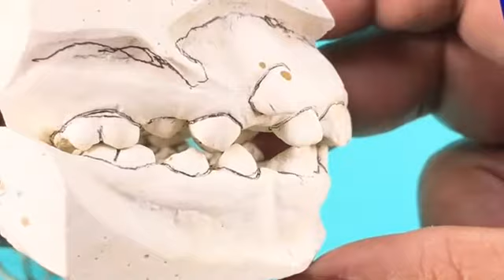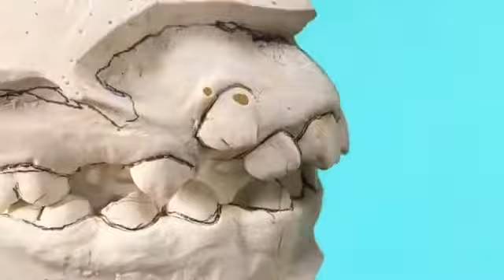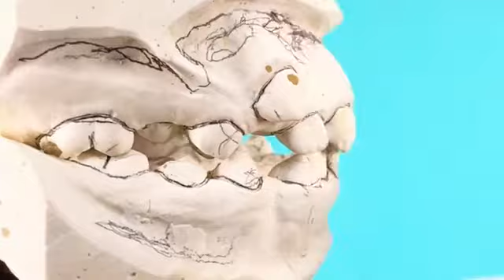Diagnosis de Modelos...DISCUSIÓN SOFISTA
El Método Fáctico...DISCUSIÓN SOFISTA
El Método Fáctico y la sustentación neurofisiológica del método terapéutico…